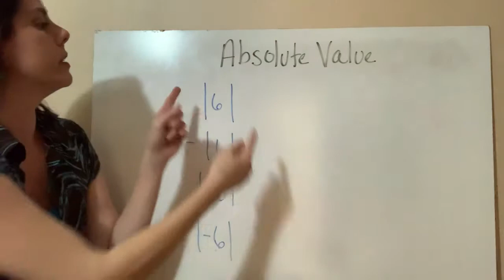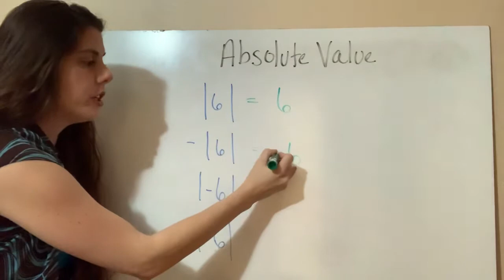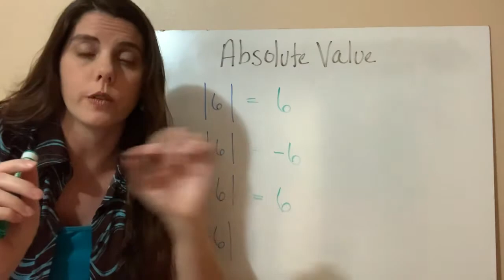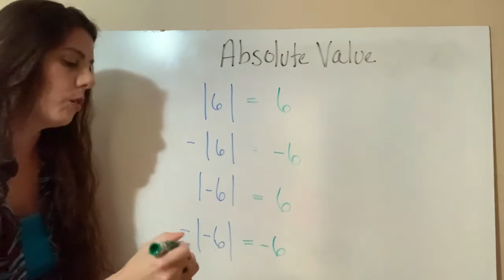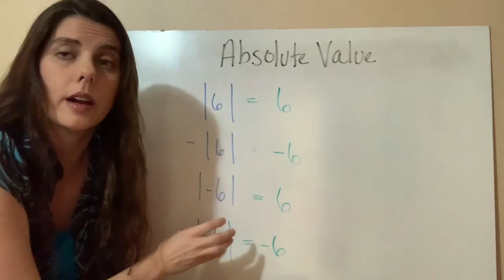Absolute Value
Math II, Chapter 1.3